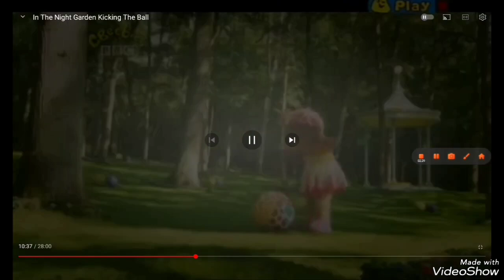Hurry Home (Purplefairys.2009 Style)